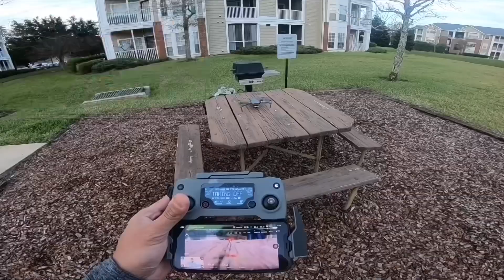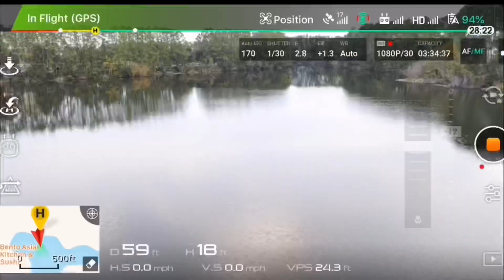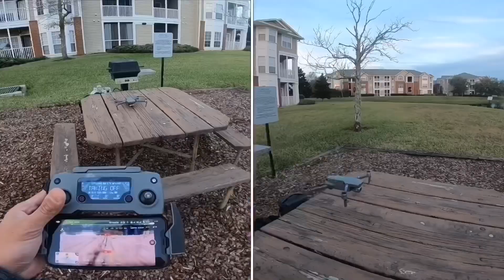Dji Mavic 2 Pro Precision landing Firmware update 0.200 Failed or not check out yourself!🤔🎯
Precision landing futures just add it on the Dji Go4Apps with a new firmware updates in the Mavic 2 Pro.Test flights.😎👍👌